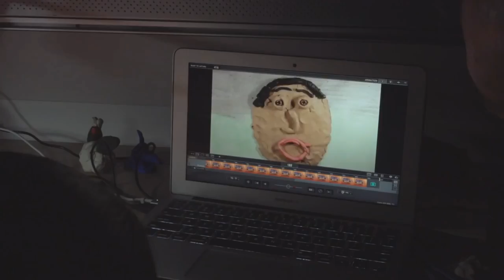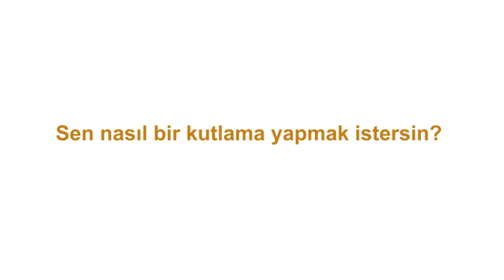Animasyon Laboratuvarı: Kamera Arkası (Metropolitan Sanat Müzesi / MetKids: Çocuklar İçin Sanat)